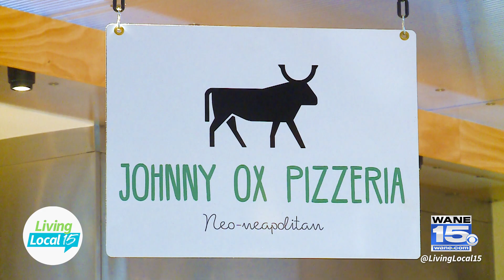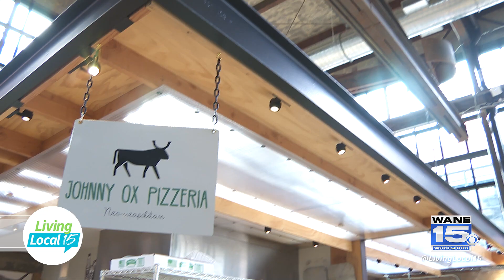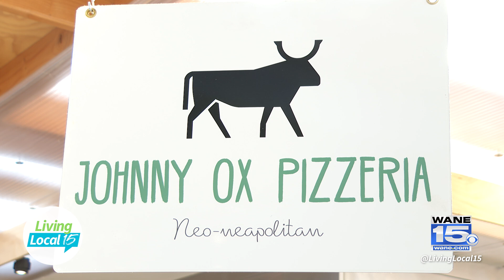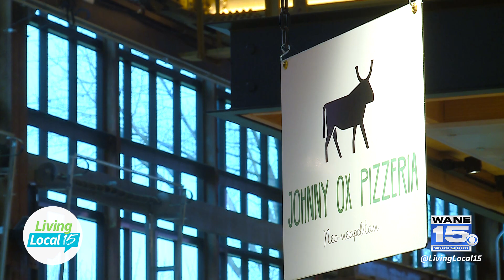Johnny OX Pizzeria offers unique pizza combinations | Living Local 15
Living Local 15 host Jessica Williams visits Johnny OX Pizzeria at Electric Works and speaks with Owner Johnny Bojinoff, about the pizzeria and how he became the first black-owned pizzeria in Fort Wayne. Plus, Jessica gives a couple of his custom pizzas a try. Johnny OX Pizzeria is located inside of Electric Works. Learn more by following them on Facebook at Johnny OX Pizzeria.

Join us for Living Local 15, every weekday morning at 9AM on CBS Wane 15.